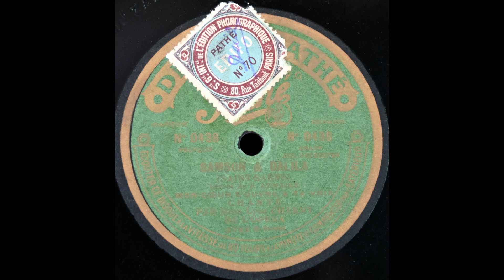Mon coeur s'ouvre à ta voix (Lyse Charny) [Pathé]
Lyse Charny sings "Mon coeur s'ouvre à ta voix" from "Samson et Dalila" on Pathé 0438, recorded around 1924.